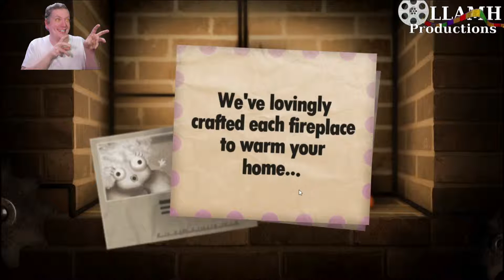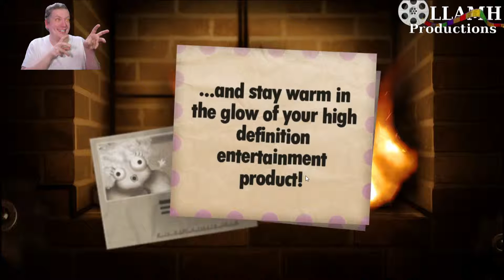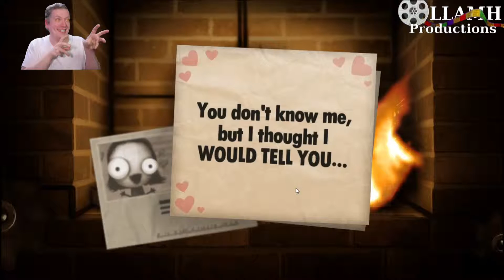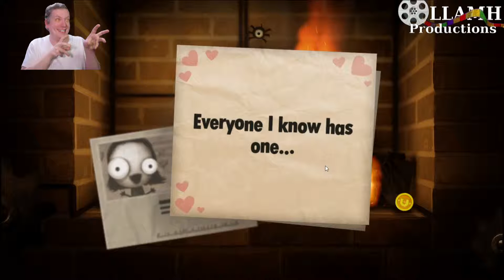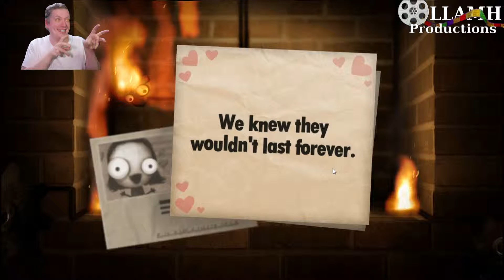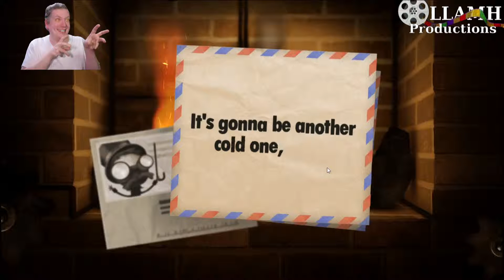This ain't no DISCO Let's Play Little Inferno part 1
This might give fuel for the little pyro that lives deep inside my soul.